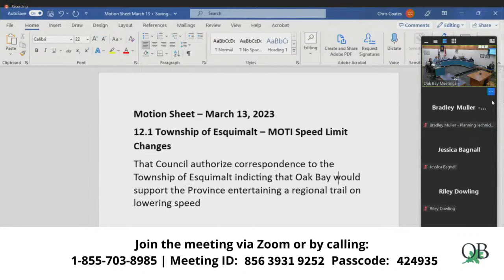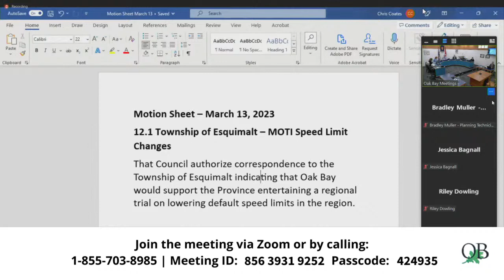Council Meeting - 13 Mar 2023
Call to Order The Mayor called the meeting to order at 6:00 PM and acknowledged that the land on which we gather is in the traditional territory of the Coast and Straits Salish Peoples. Specifically w...

      Regular Council Meeting Agenda - March 13, 2023

      Regular Council Minutes - February 27, 2023

   RECEIPT OF COMMITTEE MINUTES AND PUBLIC HEARING REPORTS

      Special Committee of the Whole (Financial Plan) - March 2, 2023

      Special Committee of the Whole Financial Plan Minutes - March 9, 2023

   MAYOR'S REMARKS

   Committee of the Whole Recommendations March 2, 2023

      Revised Project Backgrounders

      Revised Project Backgrounders

   Committee of the Whole Recommendations - March 9, 2023

      Oak Bay Business Improvement Area Budget

      Operating Budget Summaries

   REPORTS AND MEMORANDUMS

      Regional Household Affordability and Prosperity Project (RHAP) Grant Application

   BYLAWS AND PERMITS

      Uplands Siting and Design ADP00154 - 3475 Cadboro Bay Road

      Uplands Siting and Design ADP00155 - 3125 Norfolk Road

   CORRESPONDENCE FROM OTHER GOVERNMENTS OR AGENCIES

      Township of Esquimalt - MOTI Speed Limit Changes

      City of Victoria - AVICC Convention 2024

   ADJOURNMENT